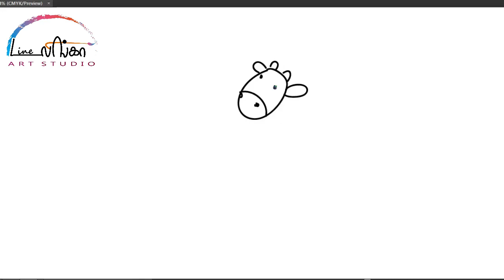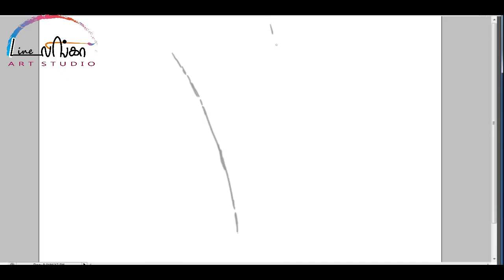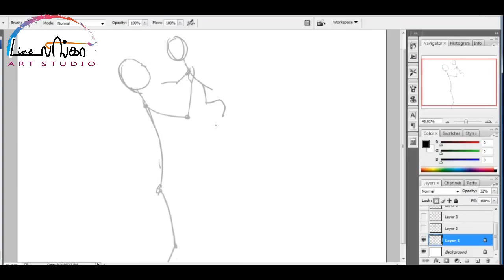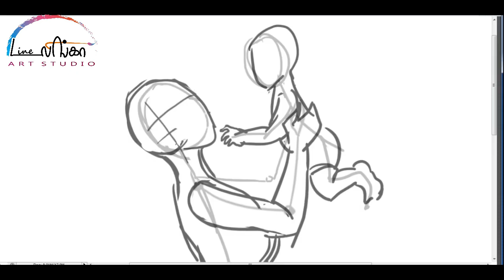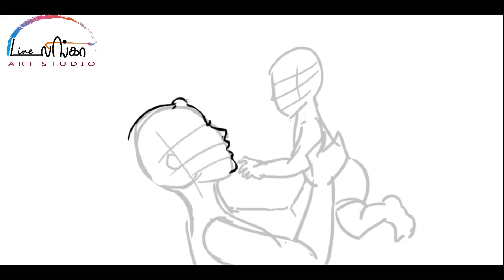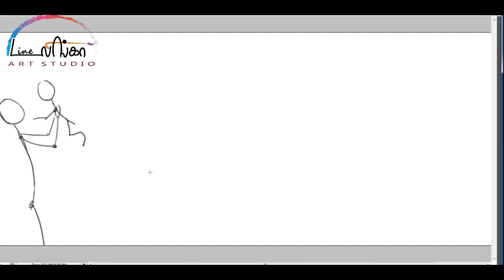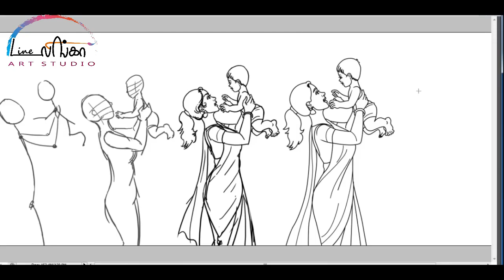How to draw Mother & child | Dharmalingam | Linelinga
This video shows how to draw Mother and child in easy way